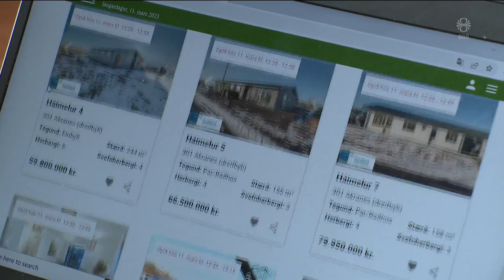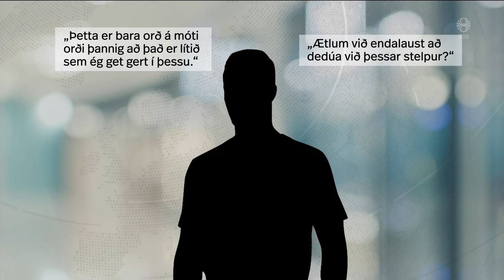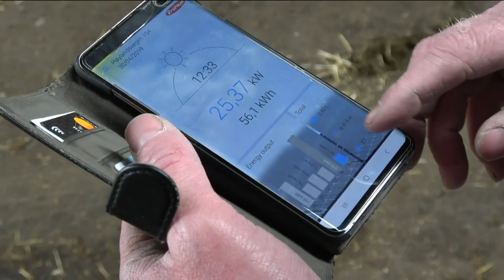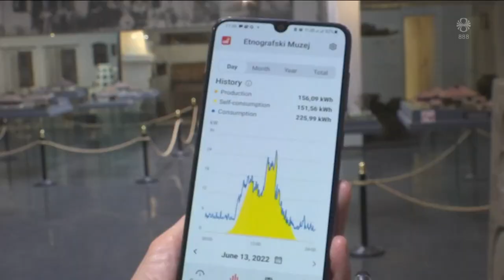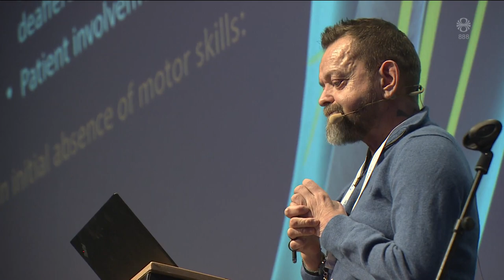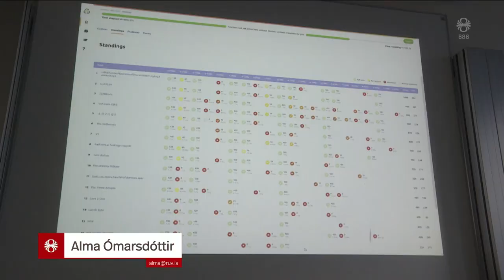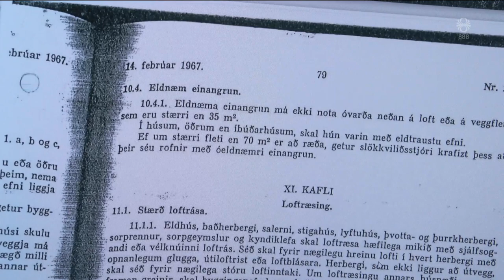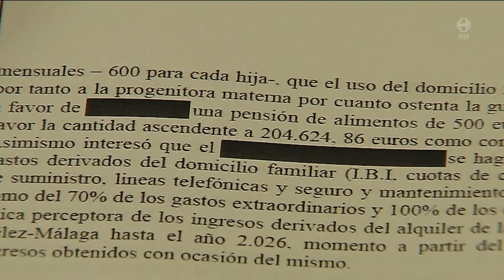Fréttir - 11. mar 2023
Fréttir RÚV frá 11. mars 2023 - Efnisyfirlit:
00:01:26 Það harðnar á dalnum
00:03:53 Yfir 1000 bjargað á Miðjarðarhafi
00:05:27 Ekki skólanna að sanna sekt og refsa
00:07:40 Þarf 50% meiri orkuframleiðslu í Noregi
00:13:05 Skortur á öllum vígstöðvum
00:14:28 Á þriðja hundrað kepptu í forritun
00:15:56 Eldfimt og ólöglegt frauðplast óvarið í fjárhúsum
00:17:43 Mótmæli við Hörpu
00:18:25 Spænskri konu greiddar bætur fyrir húsverk
00:20:18 Járnkarlar safna af krafti fyrir Kraft